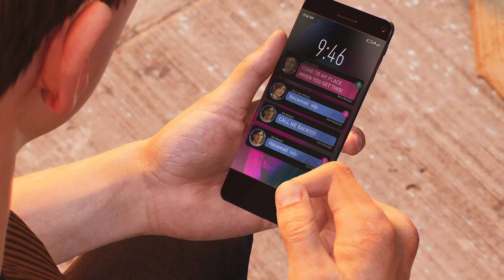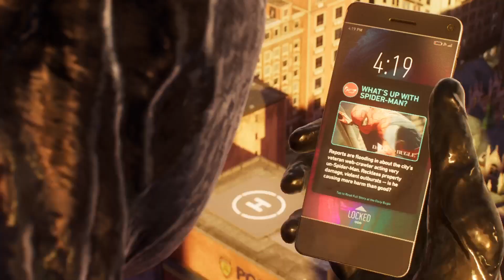Spider-Man 2 NG+ Max Lvl part 12